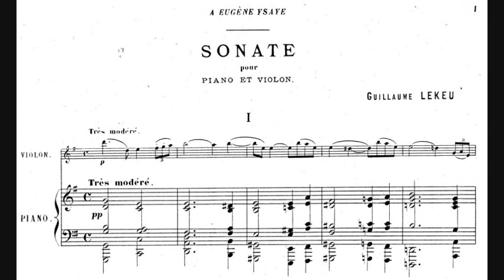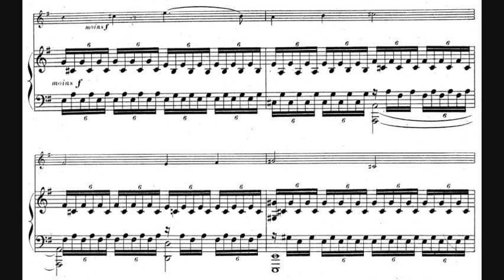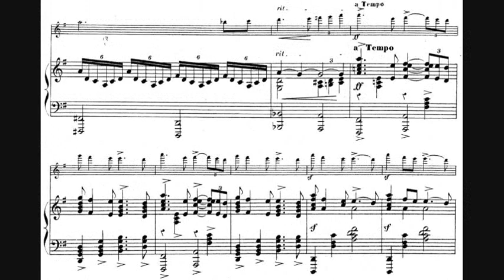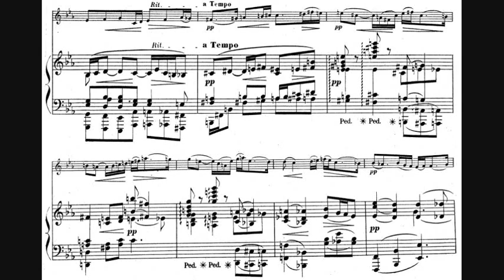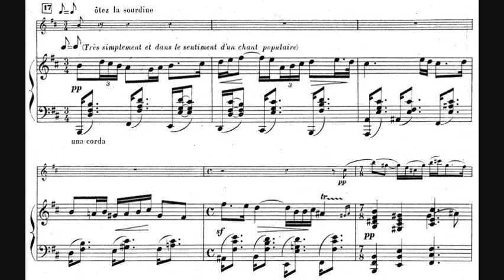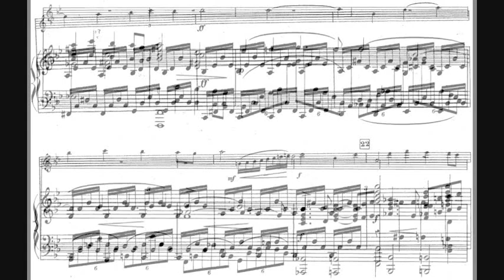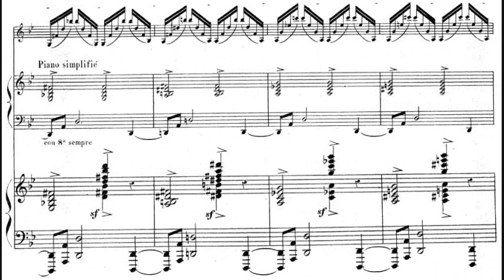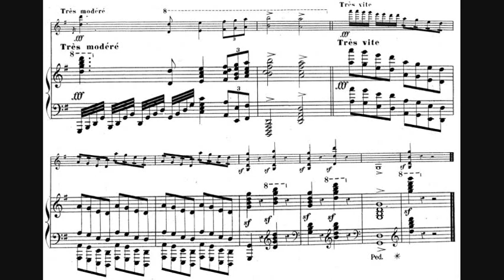Guillaume Lekeu - Violin Sonata in G (1892/93)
Sonate pour piano et violon (1892/93)

I. Très modéré [0:00]
II. Très lent [13:08]
III. Très animé [24:17]

A violin sonata by the much too short-lived Belgian composer Guillaume Lekeu (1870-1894), a gorgeous work full of vitality and passion. Before Lekeu died of typhoid fever at age 24, he had been a talented student of César Franck and Vincent d'Indy, and echoes of Franck's voice can be heard at times in this sonata. The famous Belgian virtuoso violinist Eugène Ysaÿe commissioned this work from the young composer and premiered it in 1893.

Violin: David Lefèvre
Piano: Alain Lefèvre